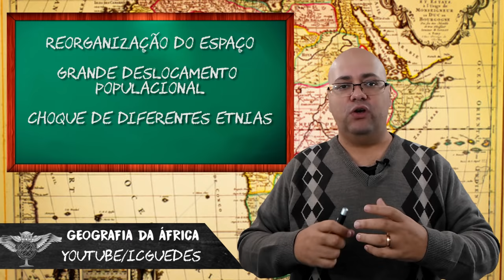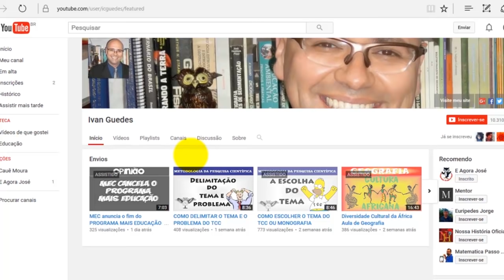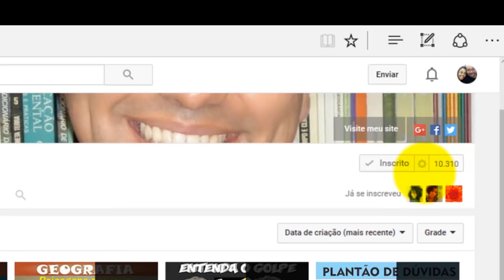RAÍZES DO SUBDESENVOLVIMENTO AFRICANO GEOGRAFIA DA ÁFRICA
Raízes do subdesenvolvimento africano.
Neste vídeo discutimos as origens dos principais problemas do continente africano, sobretudo entre os séculos XV e XX.
Aproveite mais um vídeo da série de Geografia da África.

Conheça outros vídeos sobre o ensino e a aprendizagem da Geografia

Geografia das populações e Guerra Infinita – teorias demográficas
Espaço Geográfico da África
A descolonização do continente africano
Regionalização da África
Geografia das culturas africanas
Domínios morfoclimáticos do Brasil
Geografia das paisagens naturais da África
Terremoto e placas tectônicas – Globo comete erros conceituais